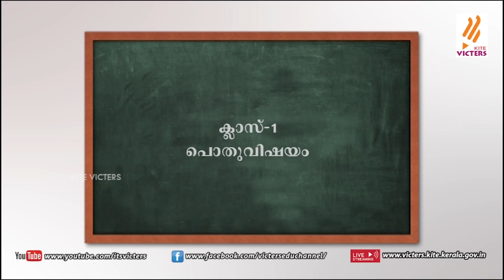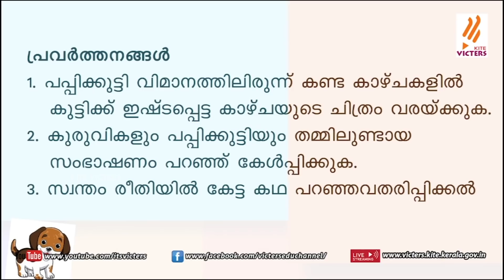KITE VICTERS STD 1 General Studies Class 07 (First Bell-ഫസ്റ്റ് ബെല്‍)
സംസ്ഥാനത്തെ സ്‌കൂൾ കുട്ടികൾക്ക് സാങ്കേതിക സൗകര്യങ്ങൾ പ്രയോജനപ്പെടുത്തിക്കൊണ്ടു കൈറ്റ് വിക്ടേഴ്സ് ചാനല്‍ സംപ്രേഷണം ചെയ്ത STD 1 General Studies Class 07 First Bell